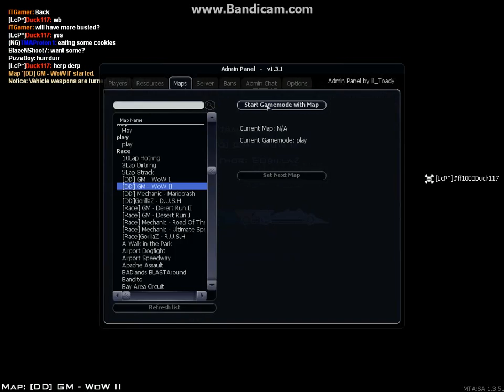My Event - PC - MTA - June 13th 2014 - 4x DD & 3x Busted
Open this ya cool peeps!

Hey guys! Today I got a vid for ya from my event in MTA yesterday!
Host: RJensen95 ( Me )
PoV: RJensen95 ( Me )
There's commentary on! Hope you enjoy the video!